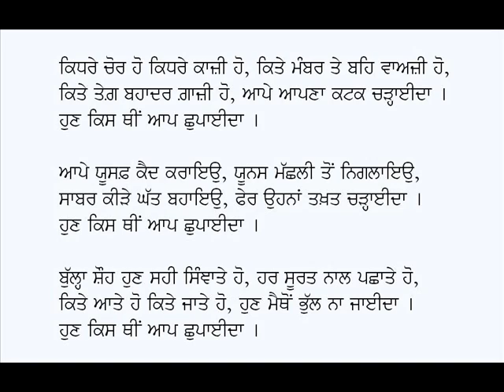Hun Kis Thin Aap Chhupaida-Kalam Baba Bullhe Shah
Kafi: Hun Kis Thin Aap Chhupaida
Poet: Baba Bulleh Shah
Voice: Karamjit Singh Gathwala